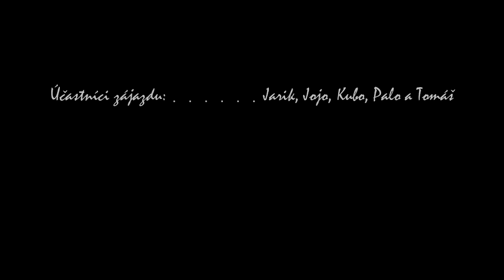Freeride Vtáčnik 10.2.2013 HD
Nedeľná vychutnávka domovského prašanu na Vtáčniku po skoro 4h výšľape.